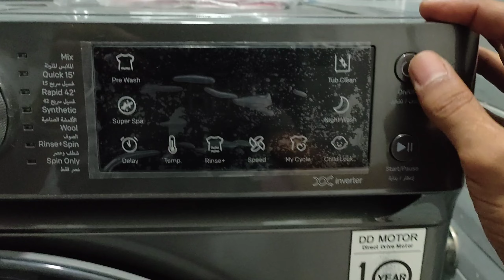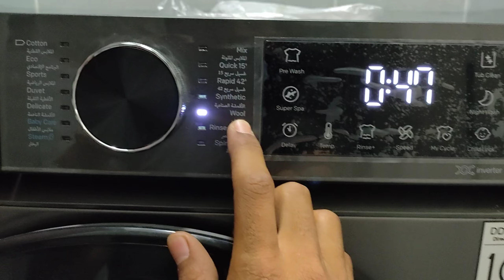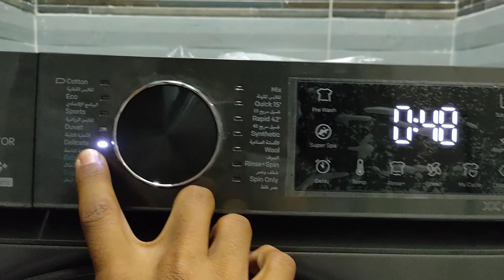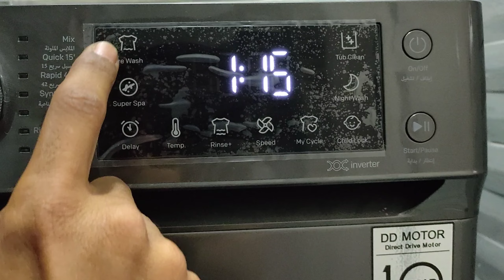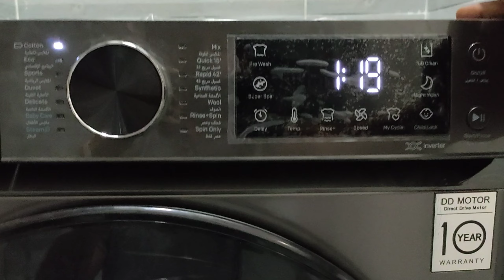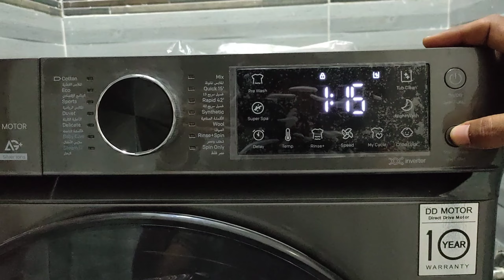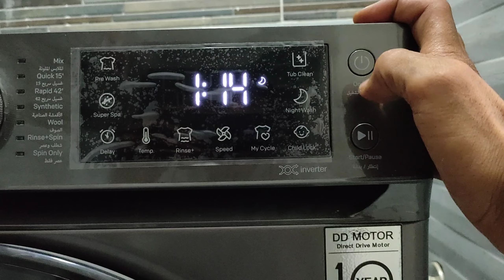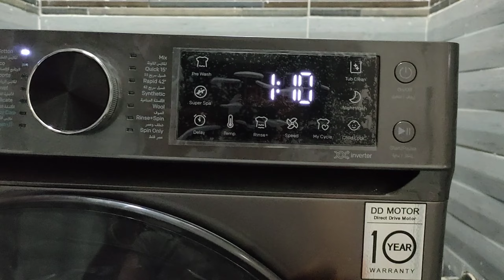طريقة تشغيل غسالة فريش اتوماتيك 9 كيلو بتكنولوجيا Direct Drive & Steam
فى الفيديو هنتعرف على كل شيء فى الغسالة من حيث البرامج وكيفية استخدامها بشكل سليم

ومعرفة كل رموز شاشة الغسالة

وطرق المحافظة عليها

واشتراك فى القناة ♥️👍

لو عندك اى استفسار اكتبه فى التعليقات
وسوف ارد عليك 📝